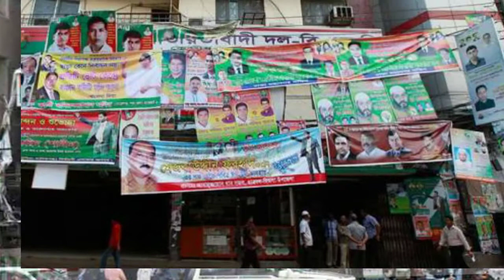BNP Office//বদলেগেল বি এন পি কেদ্রীয় অফীসের চিত্র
BNP Office/

বদলেগেল বি এন পি কেদ্রীয় অফীসের চিত্র